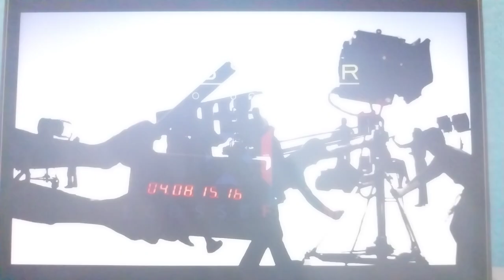Good Talk/Bob Sertner Productions/Ecosse Films/ABC Studios (2012)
From Mistresses.